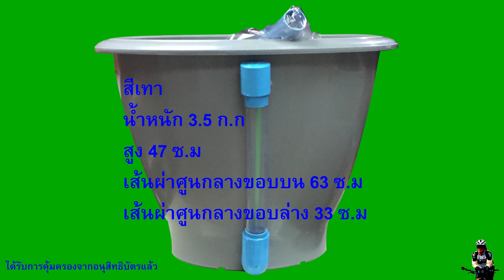ลักษณะและข้ันตอนการใช้งานถังปลูกอัจฉริยะ Miracle Box ที่ควบคุมตัวแปรได้ครบวงจร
ลักษณะและข้ันตอนการใช้งานถังปลูกอัจฉริยะ Miracle Box ที่ควบคุมตัวแปรได้ครบวงจรของ บ. Miracle Globe จำกัด

ในคริปจะเป็นการอธิบายหลักการและประโยชน์ของถังแบบเบื้องต้นในการปลูกพืชในระบบปิด 100 %  ซึ่งครูเชื่อว่าด้วยแนวทางการออกแบบและประสิทธิภาพของถังจะสามารถช่วยให้มนุษยชาติมีอาหารแบบ Organic 100% รัปทาน และประเทศเราจะเป็นประเทศแรกๆของโลกในการผลิตอาหารแบบ Organic 100% ส่งให้ชาวโลกได้บริโภคในราคาที่เป็นธรรม นอกจากนี้ยังสามารถช่วยลดโลกร้อนได้ 100% ซึ่งเป็นหัวใจหลักในการออกแบบของครูในครั้งนี้ครับ ถ้าครูมีเวลาและเงินทองเพียงพอถังปลูกนี้จะสามารถพัฒนาให้มีประสิทธิภาพมากขึ้นและปลูกพืชได้ครอบคลุมทั้งหมดอย่างแน่นอนคร้บ
ครูขอให้เพื่อนๆพี่ๆน้องๆช่วยอุดหนุนด้วยนะครับ

หมายเหตุ : ถังปลูกได้รับการคุ้มครองโดยกฎหมายลิขสิทธิ์จากกรมทรัพย์สินทางปัญญาเรียบร้อยแล้วครับ